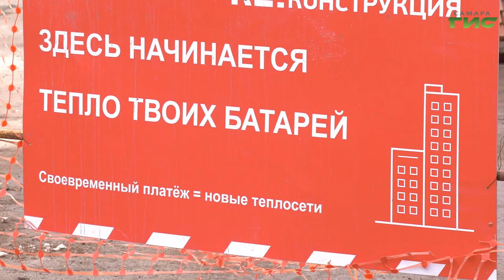В Самаре завершают благоустройство последних участков, где проводилось перевооружение теплотрасс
В Самаре завершают благоустройство последних участков, где в этом году проводилось техническое перевооружение теплотрасс. Напомним, в этом году оно стало рекордным по протяженности замененных труб - более 20 километров. Сложные участки находятся на особом контроле городских властей. Работы на квартальных сетях на улице Пензенской проинспектировала глава Самары Елена Лапушкина. Подробнее расскажет Андрей Горгуленко.